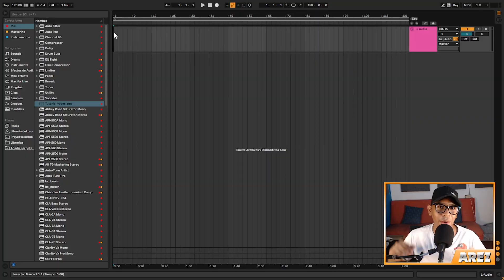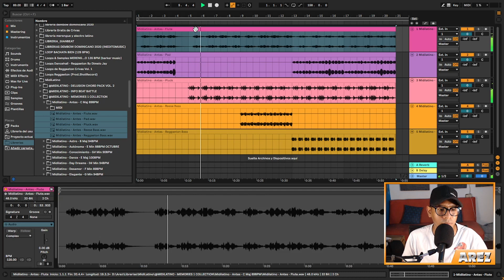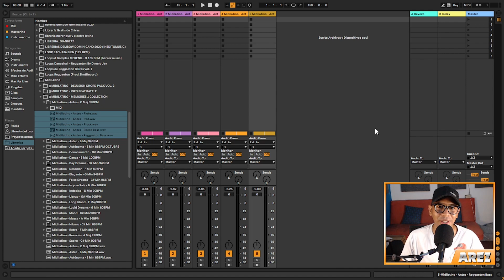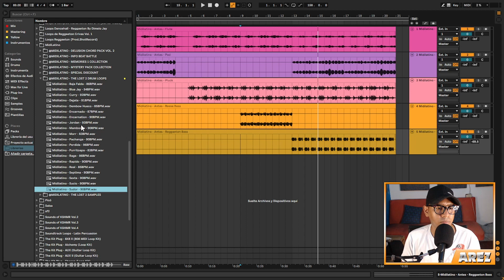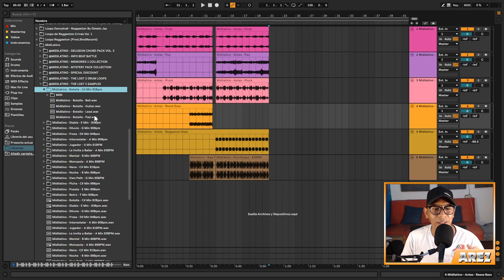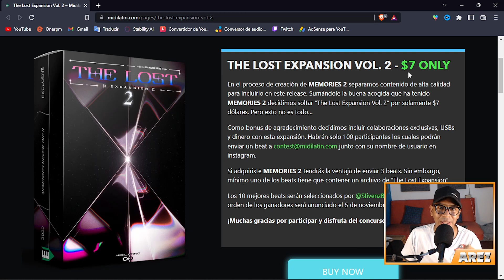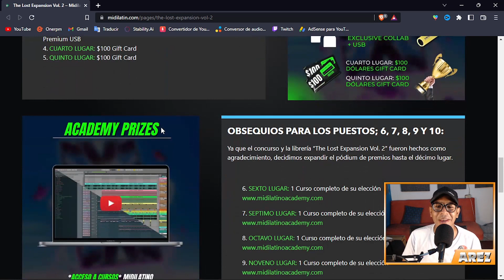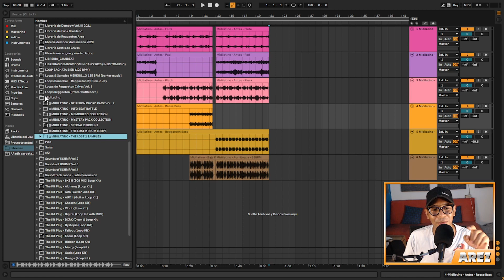✅ LIBRERIA de REGGAETON 2022 💯🔥 MIDILATINO 😱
En este vídeo les comparto una LIBRERIA de REGGAETON super genial con la que incluso podrás GANAR DINERO 💯🔥.

Mis equipos:
Controlador MIDI
Micrófono Lavalier
Filtro Pop